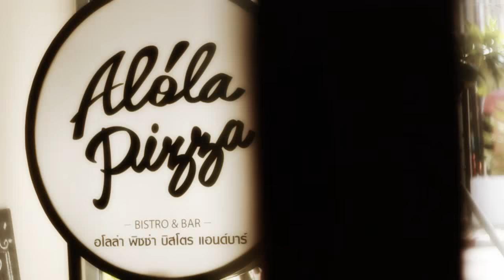อั๋น อัทธเกตุ เจ้าของร้าน Alola Pizza พิซซ่าสไตล์โฮมเมด BY WHO I AM (Promo)